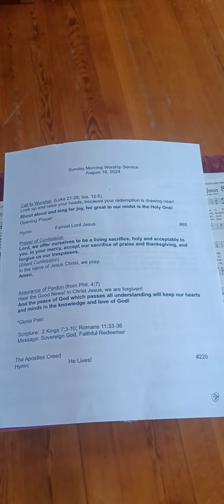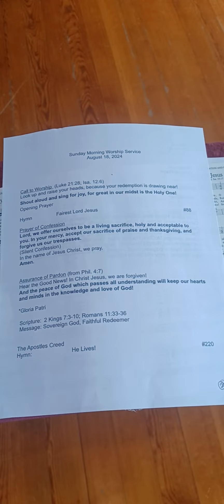Prayer of Confession and Assurance of Pardon